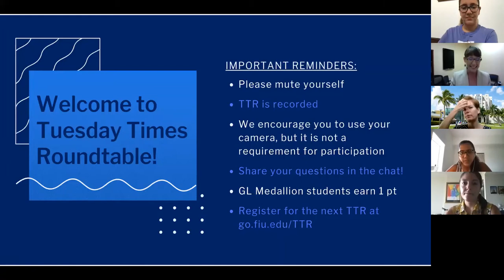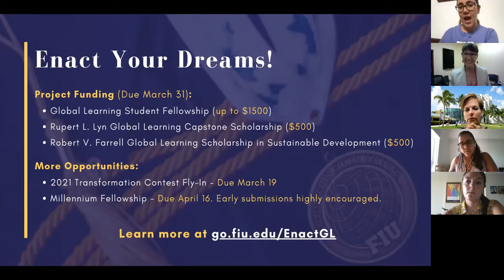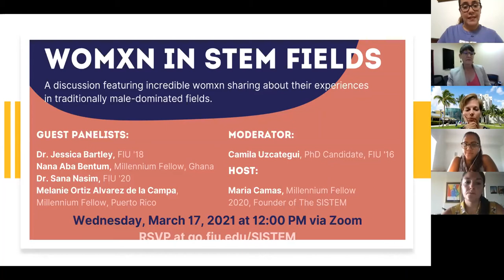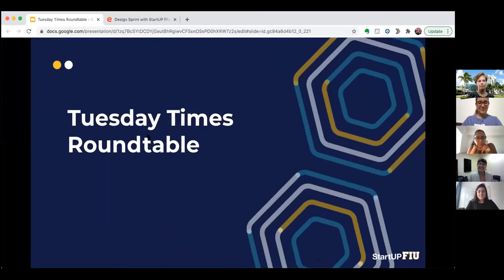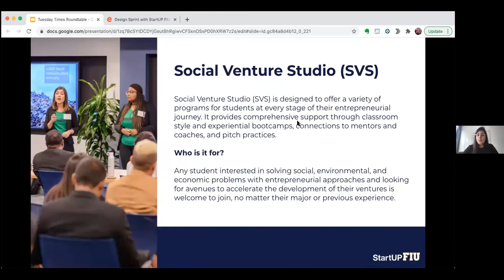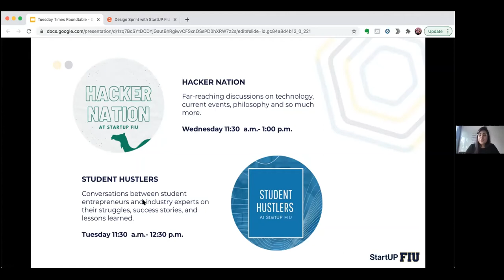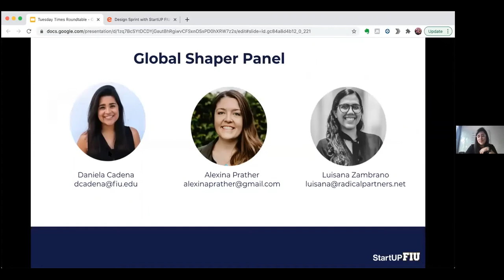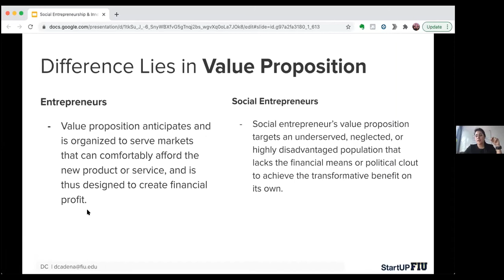TTR: Global Shapers Community: Building a Better Miami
Presentation by Global Shapers Community on March 16, 2021.

The Tuesday Times Roundtable (TTR) is FIU’s weekly series of moderated conversations on The New York Times articles from the multiple viewpoints of students, faculty, and staff.   All sessions are absolutely free for all FIU students, faculty, staff, and community.  Join us Spring 2021 for virtual TTRs at go.fiu.edu/ttr!